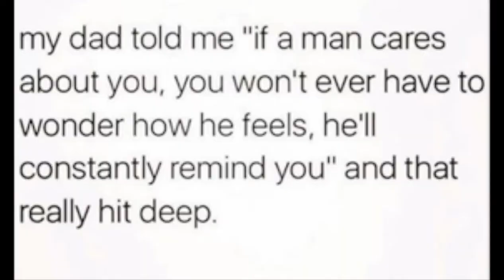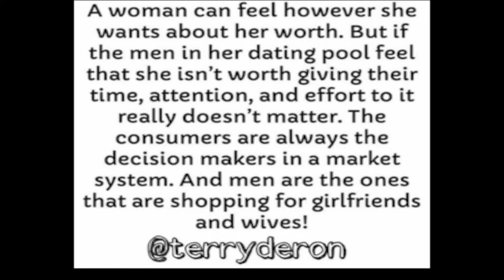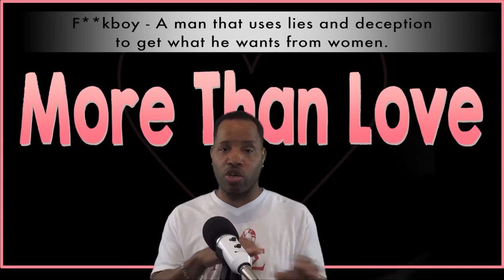Episode 28: F**kboys, Deadbeats, and Dumbasses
Terry and Jay discuss three types of men women should avoid.